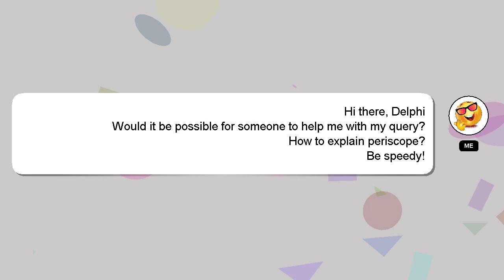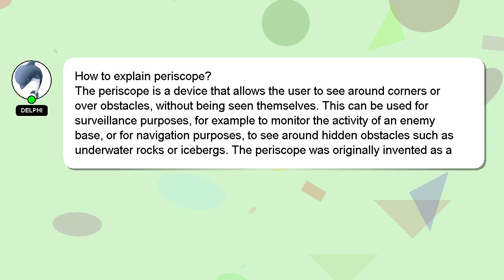How to explain periscope?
A brief presentation of myself, Hello, I am Delphi. I can provide you with assistance to help you answer your questions. - How to explain periscope?

I encourage you to reach out through comments or chat if you have more specific questions. Providing an answer will be acknowledged and appreciated with a 'heart' from me.

*2 What we are experimenting :*